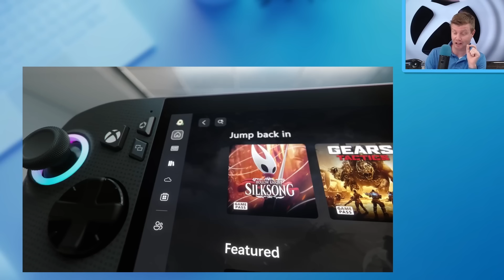AMD Details MASSIVE Changes for Next-Gen Xbox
AMD has shared a new video about the upcoming changes for Xbox and gaming. Lisa Su outlines how a new chipset family will power the next generation of devices, cloud, and handhelds - this is a huge change.